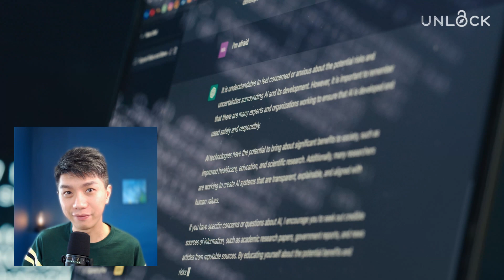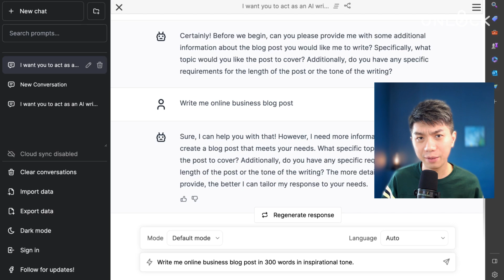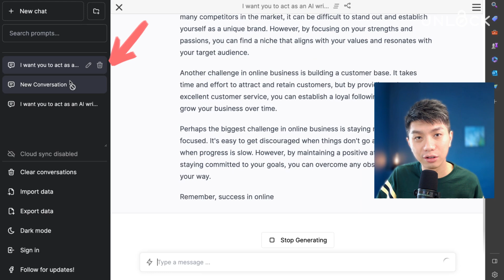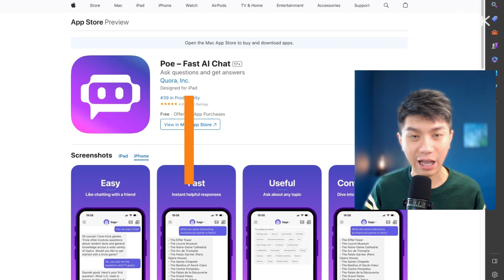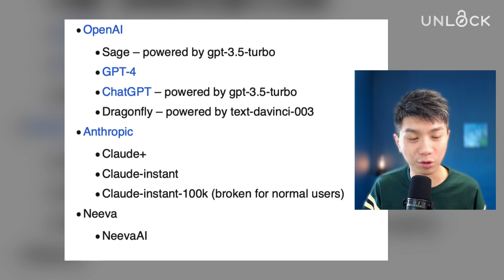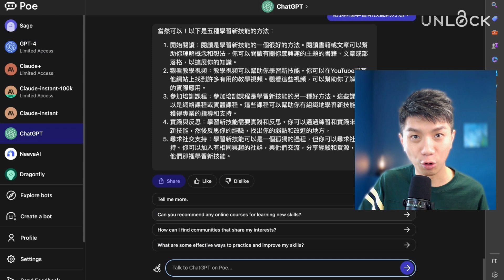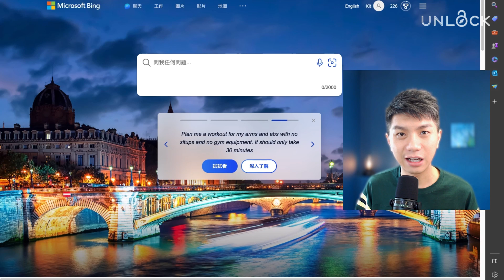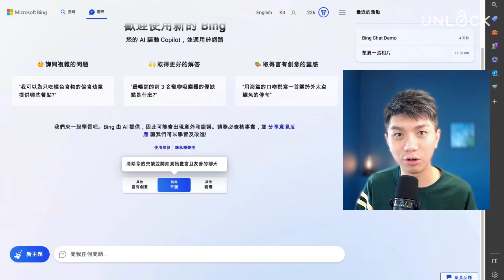三種方式！香港人不需VPN就可以用 ChatGPT UNLOCK AI 人工智能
📣話說～小弟第一個公開AI x ChatGPT工作坊出咗喇！
Generative AI in Business: ChatGPT, Text-to-Design
✴️幫你解鎖對生成式AI認知和技能，掌握ChatGPT的應用 和 文字生成設計，讓你開打運用AI的大門，迎接新一浪的數碼轉型。

【🗣點樣運用Generative AI 同 ChatGPT幫助企業發展？】
隨著AI不斷發展，有效咁運用AI可以協助企業提高生產力📈！Generative AI 同埋ChatGPT可以應用於日常工作、生成內容及圖像，仲慳咗時間同成本💪

00:00 香港人用唔到ChatGPT
01:32 方法一
03:33 解鎖AI技能
04:32 方法二
08:01 方法三
10:19 面對生成式AI

歡迎來到Unlock頻道！在這段影片中，我們將介紹三個令人振奮的平台，讓您無需花費任何費用或使用VPN即可體驗ChatGPT的強大功能。無論您是否擁有外國信用卡，都可以輕鬆使用這些平台來體驗ChatGPT。我們將詳細介紹Chat Everywhere、PoE和Microsoft Bing Search Engine的特點和用途。

如果您對如何應用AI技術、提升競爭力以及進入新的AI轉型時代感興趣，我們強烈推薦您關注Unlock頻道。